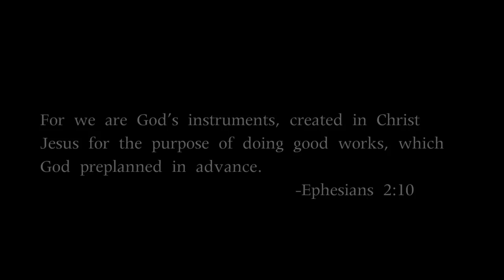210 (Original Song)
Two years ago today the world lost an amazing man, our Godfather. This is for him.